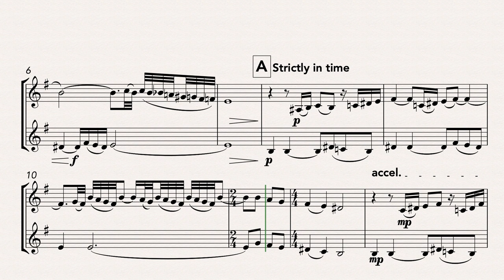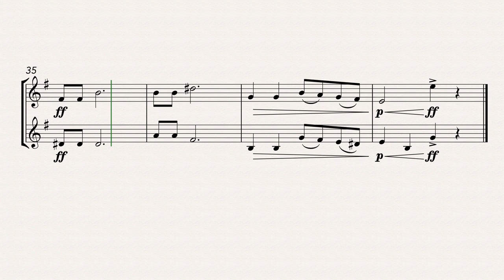Hava Nagila (French Horn Duet)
A duet arrangement of Hava Nagila, an Israeli folk song traditionally sung at Jewish celebrations. Now commonly heard at Jewish weddings and bar and bat mitzvah celebrations, it was composed to celebrate the Balfour Declaration and the British victory over the Ottomans in 1917.